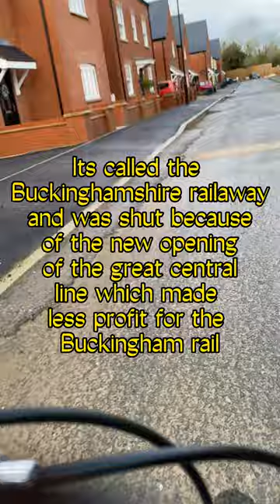Exploring the long lost railway lines of brackley (documentary)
today we explore while I tell the tale of the long lost railways of my town!
If you are more interested I will make a part II if people want it, and here is some records and pages if you want to do further research:
- about the great central line viaduct in Brackley, it was demolished around 1978 to allow growth for the town.
- about one of the two railways stations, this is the station of the great central which went to Marylebone (this was the line that went over that bridge we went on today)

- about 1 of the two stations operated by Buckinghamshire Rail